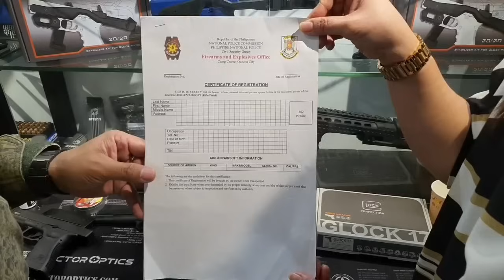LISENSYA NG AIRSOFT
Kailangan nga bang ipa-license ang airsoft guns? Bakit?